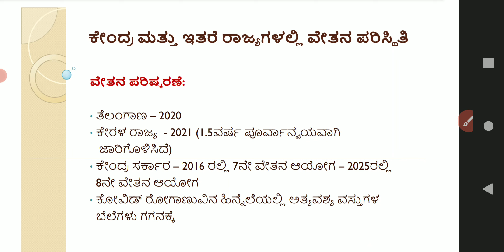ಕೇಂದ್ರ ಮತ್ತು ಇತರೆ ರಾಜ್ಯಗಳಲ್ಲಿ ವೇತನ ಪರಿಸ್ಥಿತಿ... ಕರ್ನಾಟಕ ರಾಜ್ಯ ಸರ್ಕಾರಿ ನೌಕರರಿಗೆ ಕಳಪೆ ವೇತನ...!!!